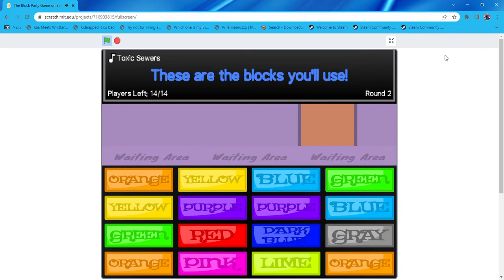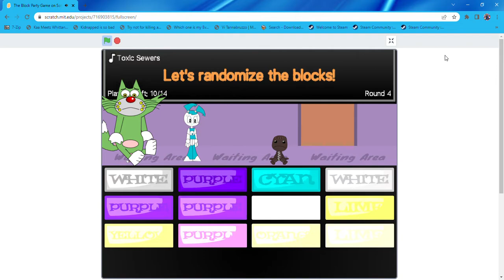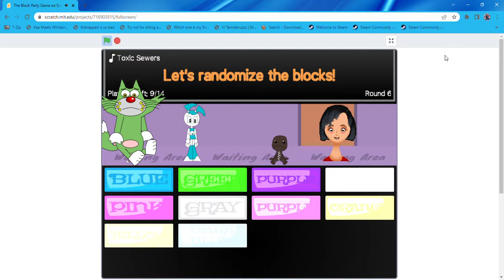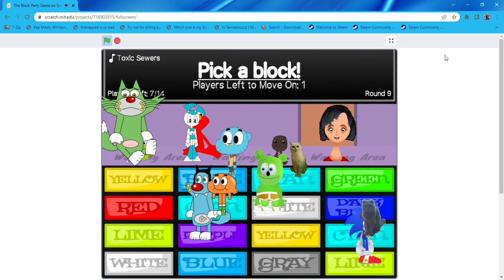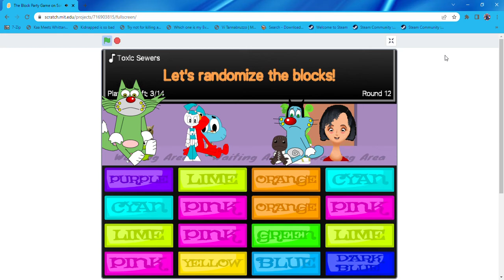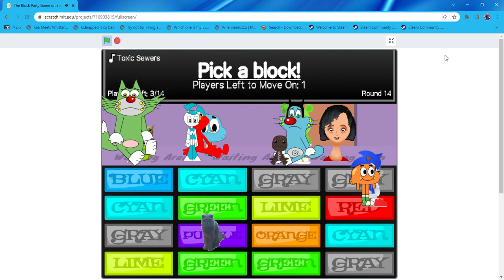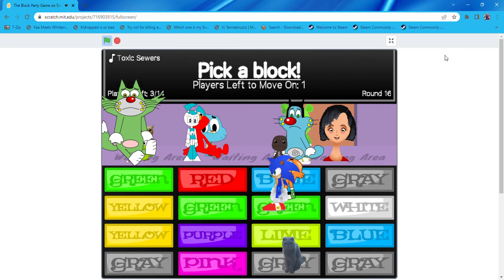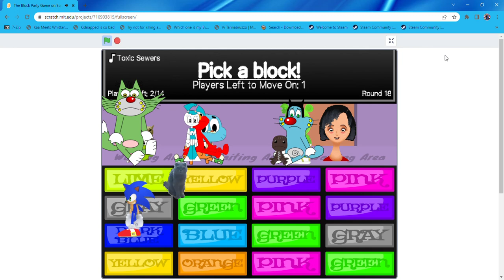The Block Party Game on Scratch Project Gameplay